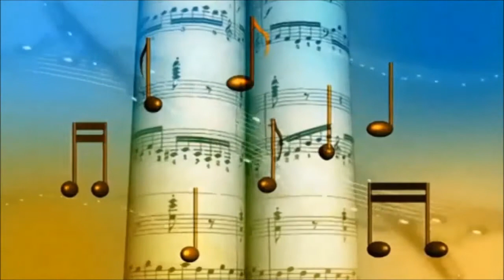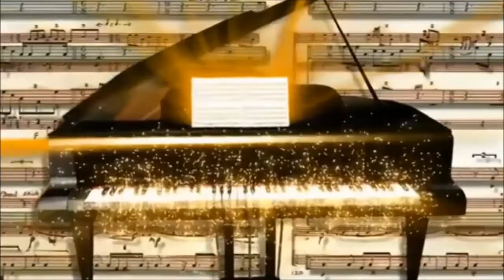CANTO PER TE Y PER LEI ( RAGAZZO ITALIANO D' NAPOLI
NESSUNA